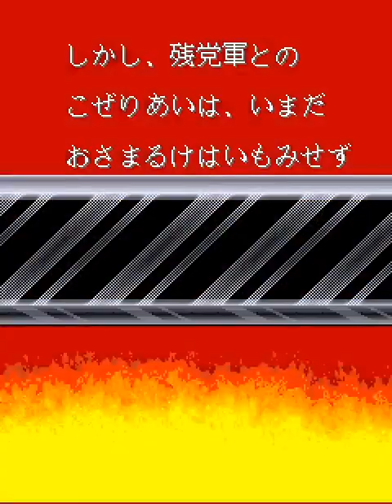Shippu Mahou Daisakusen 1cc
A 1-credit clear of Shippu Mahou Daisakusen (released overseas as Kingdom Grandprix). Played with MAME 0.212. Died on stage 2 of the second loop, final score 768,142.